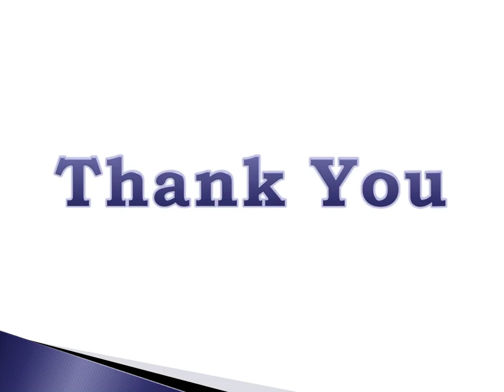Install Home Theatre at Your Premise For Better Movie and Music Quality!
Avcore Technologies is a Home Theater Dealer in Pune, Maharashtra. They offer a wide range of home theater solutions to meet the needs and preferences of their clients, including surround sound systems, projectors, and screens. Their team of experienced professionals can help you choose the best home theater system for your space and budget.